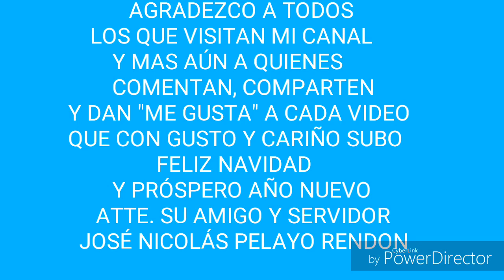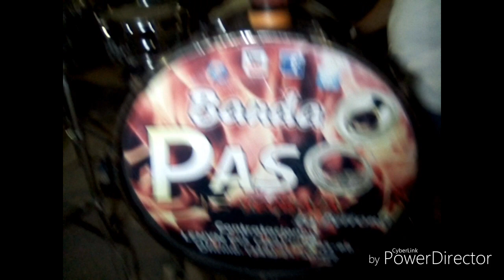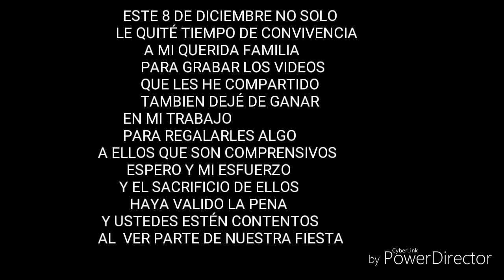BAILE Y BANDA LA PERRONA EL 8 DE DICIEMBRE DEL 2018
ARIBA QUIMICHIS, NAYARIT